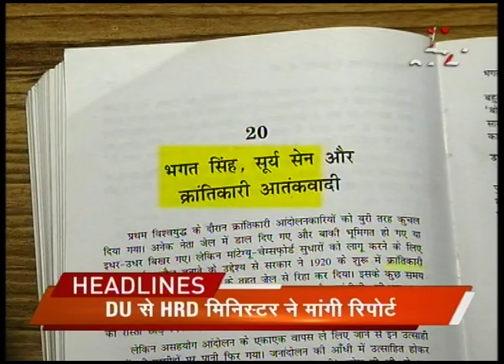Headline @ 12 PM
- HRD minister seeks report from DU on Bhagat Singh termed as terrorist in DU book
- Trupti Desai to protest in front of Haji Ali Dargah, Mumbai today
Watch this segment for more news headlines.